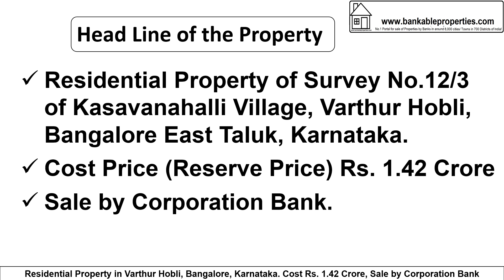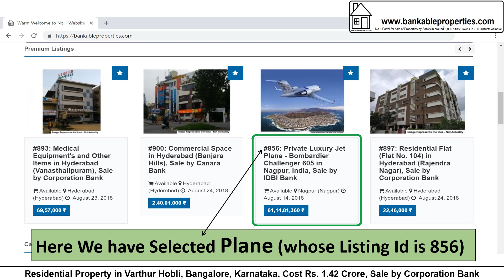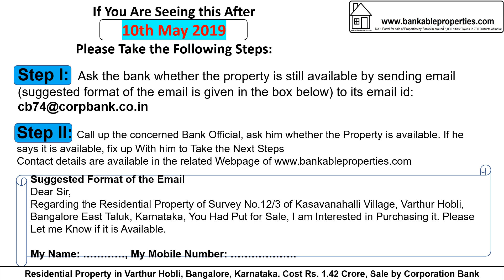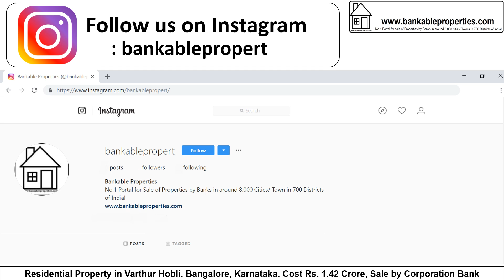1955 Residential Property in Varthur, Bangalore. Rs. 1.42 Crore, By Corporation Bank 1955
Residential Property in Varthur, Bangalore. Rs. 1.42 Crore, By Corporation Bank.
After Seeing the Details, if You are interested, take the Following Steps:
Step 2: Call up the concerned Bank Official and fix up with him to Take the Next Steps.
Dear Sir,
Regarding the Residential Property in Kasavanahalli Village, Varthur Hobli, Bangalore East Taluk, Karnataka, You Had Put for Sale, I am Interested in Purchasing it.
If You Are Seeing this Property/ Video After 10th May 2019 Please Take the Following Steps:
Step 2: Call up the concerned Bank Official, ask him whether the Property is available. If he says it is available, fix up with him to Take the Next Steps.
Dear Sir,
Regarding the Residential Property in Kasavanahalli Village, Varthur Hobli, Bangalore East Taluk, Karnataka, You Had Put for Sale, I am Interested in Purchasing it. Please Let me Know if it is Available.